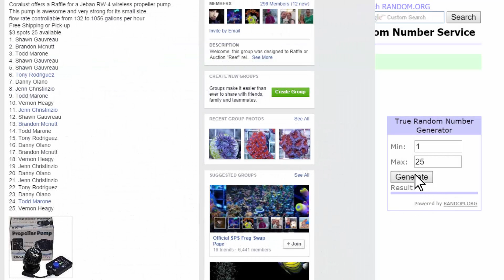Feb28 Raffle RW-4 propeller pump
This weeks fun raffle for an awesome Jabeo wave maker